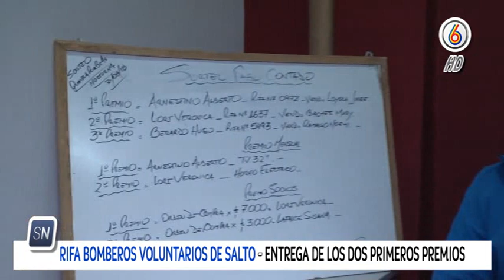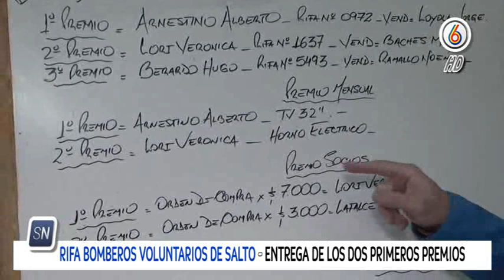Rifa de Bomberos